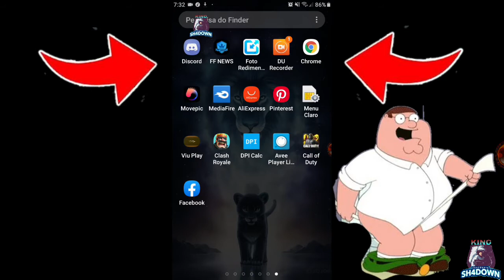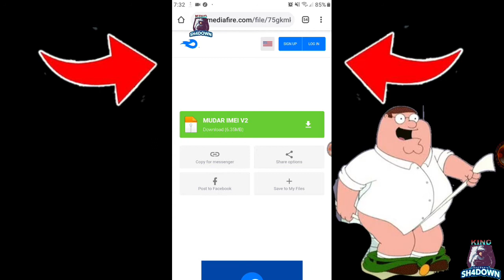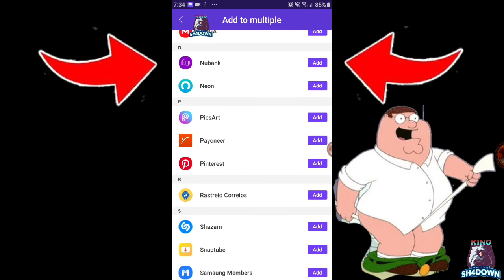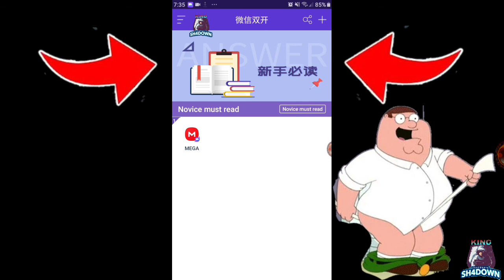COMO DESBANIR SUA CONTA DO FREE FIRE desbanir imei do free fire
APP PARA DESBLOQUEA IMEI BANIDO(volta a joga com a conta banida)

tags ignorem